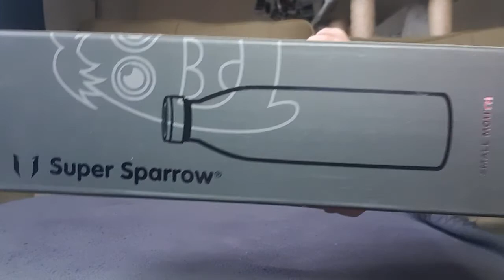1 Minute (ish) Unboxing - Small Mouth Water bottle Lavender - Super Sparrow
Check Super Sparrow bottles